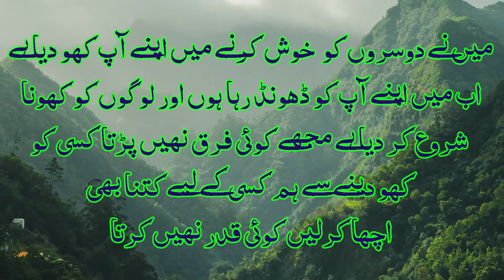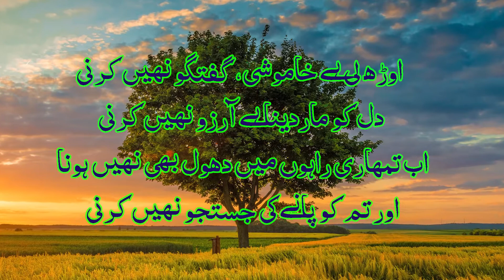Best Urdu Poetry I Poetry of the Day I /Heart touching Poetry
in this vieo i share Best Urdu Poetry I Poetry of the Day I /Heart touching Poetry

Aslam-o-alikam Dear Viewers welcome to NMC Trainer Hope you are well and thanks for coming on my channel.so let's start to talk about nmc trainer and what is it about so

in this channel following Playlist for viwers in Urdu
1. Auto CAD Basic 2D+3D
2. Civil 3D Basic
3. Rivet 2018 step by step tutorial
4. Google SketchUp Complete tutorial
5. Quantity Surveyor related tutorial
6. Civil Project related tutorial
7. Best udru Quotes
flowing more informative videos also in here about autocad

About CHANNEL: In this channel we will provides training for Engineering software for civil and Architecture .
In our tutorials, we will try different drawings so you can easily understand the commands & drawings .
BEST CHANNEL FOR CIVIL, ARCHITECTURES. THANK YOU.

اگر آپ ہمارے چینل پر نئے ہیں تو ہمارے چینل کو سبسکرائب کریں اور ہماری ویڈیوز کو لائیک کریں اور اچھے اچھے کمنٹس کریں کریں ۔گھنٹی کے آپشن کو پریس کر یں تاکہ ہماری نئی آنے والی ویڈیوز آپ تک پہنچ سکیں۔شکریہ